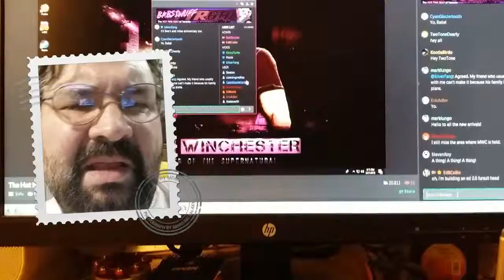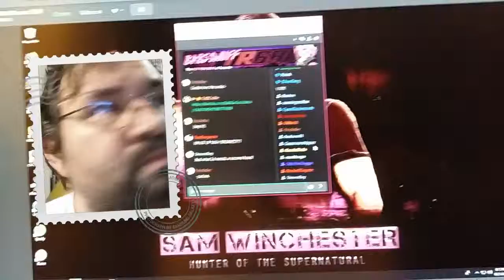Babstream: DJPON3 STUFF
And pony pony ponies.